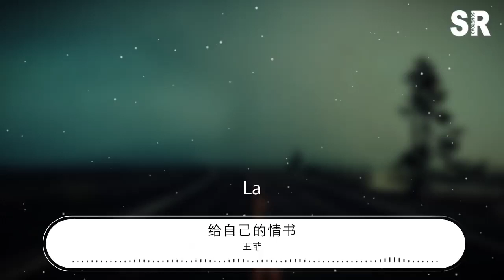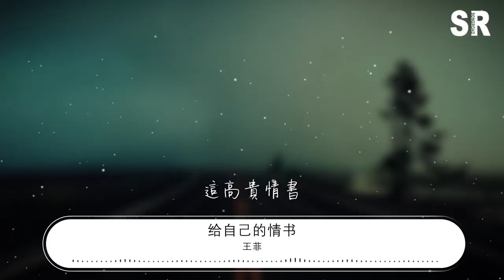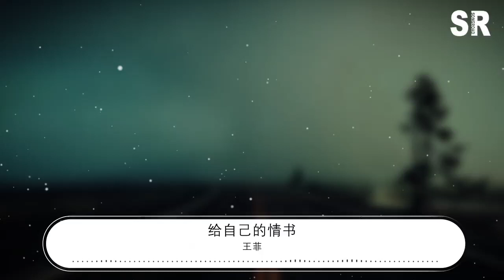王菲 - 給自己的情書『這高貴情書 用自言自語』【動態歌詞Lyrics】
給自己的情書

00:00  作詞 : 林夕
00:01  作曲 : C. Y. Kong
00:02  編曲 : C. Y. Kong
00:12 請
00:12 不要灰心
00:15 你也會有人妒忌

00:17 你
00:18 仰望到太高
00:20 貶低的只有自己

00:23 別
00:24 蕩失太早
00:26 旅遊有太多勝地

00:29 你
00:29 記住你髮膚
00:32 會與你慶祝鑽禧

00:35 La
00:36 慰藉自己

00:37 開心的東西
00:38 要專心記起

00:40 La
00:42 愛護自己

00:43 是地上拾到的
00:45 真理

00:46 寫
00:47 這高貴情書

00:48 用自言自語
00:49 作我的天書

00:51 自己都不愛
00:53 怎麼相愛

00:55 怎麼可
00:55 給愛人好處

00:57 這
00:58 千斤重情書

00:59 在夜闌盡處
01:01 如門前大樹

01:02 沒有他倚靠
01:04 歸家也不必撇雨

01:20 請
01:21 不要哀傷
01:23 我會當你是偶像

01:26 你
01:27 要別人憐愛
01:29 先安裝一個藥箱

01:32 做
01:33 什麼也好

01:35 別爲着
01:35 得到讚賞

01:37 你
01:38 要強壯到底
01:40 再去替對方設想

01:43 La
01:44 慰藉自己

01:46 開心的東西
01:47 要專心記起

01:49 La
01:50 愛護自己

01:52 是地上拾到的
01:53 真理

01:55 寫
01:55 這高貴情書

01:57 用自言自語
01:58 作我的天書

02:00 自己都不愛
02:01 怎麼相愛

02:03 怎麼可
02:04 給愛人好處

02:06 這
02:07 千斤重情書

02:08 在夜闌盡處
02:09 如門前大樹

02:11 沒有他倚靠
02:13 歸家也不必撇雨

02:43 La
02:45 La
02:46 La

02:49 La
02:50 La
02:52 La

02:54 拋得開手裏玩具
02:57 先懂得好好進睡

03:00 深谷都攀過後
03:02 從泥濘尋到這

03:03 不甘心相信的
03:05 金句

03:06 寫
03:06 這高貴情書

03:08 用自言自語
03:09 作我的天書

03:11 自己都不愛
03:13 怎麼相愛

03:15 怎麼可
03:15 給愛人好處

03:17 這
03:18 千斤重情書

03:20 在夜闌盡處
03:21 如門前大樹

03:23 他不可倚靠
03:24 歸家也不必撇雨

03:28 我要給我寫
03:29 這高貴情書

03:31 用自言自語
03:32 做我的天書

03:34 自己都不愛
03:35 怎麼相愛

03:37 怎麼可
03:38 給愛人好處

03:40 憑着我這
03:41 千斤重情書

03:42 在夜闌盡處
03:43 如門前大樹

03:45 沒有他倚靠
03:47 歸家也不必撇雨